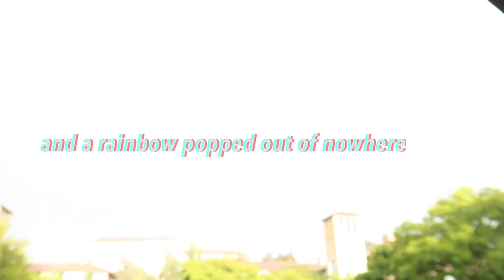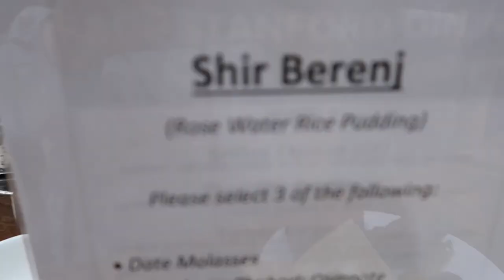Stanford University Dining Hall Tour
Every spring quarter Stanford University has an event called Spring Faire; all the undergraduates are allowed to eat at each dining hall. My best friend, Vivian, and I attempt to eat at all the dining halls. Each dining hall specializes in its own cuisine!

As some of you may noticed, I reuploaded this video. I did the first video through imovie but then I downloaded final cut pro x...I knew I could do better and I wanted to bring full justice towards the beautiful dining hall food at Stanford. So enjoy my dumb edits! I actually deleted the first imovie video edit so I had to literally go back and find/trim/add subtitles to all the clips.

Crazy- DRKTMS remix
What’s your price - DRKTMS
AlunaGeorge - I’m in Control (DRKTMS remix)